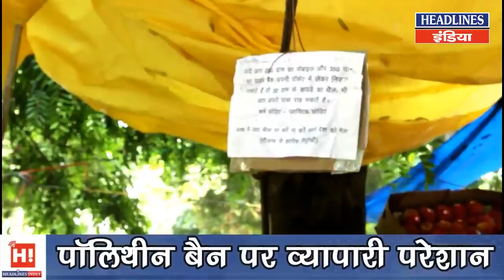Cm Yogi के यूपी में पॉलिथीन बैन करने के बाद, व्यापारियों ने दी सबसे बड़ी राय | Headlines India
Cm Yogi के यूपी में पॉलिथीन बैन करने के बाद, व्यापारियों ने दी सबसे बड़ी राय  Watch Out The Full Video